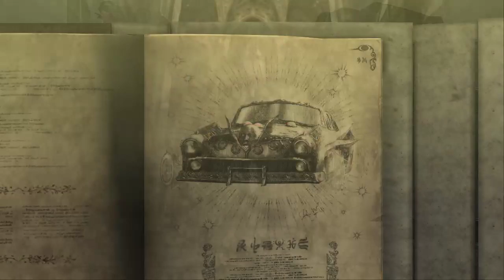Bayonetta part 3